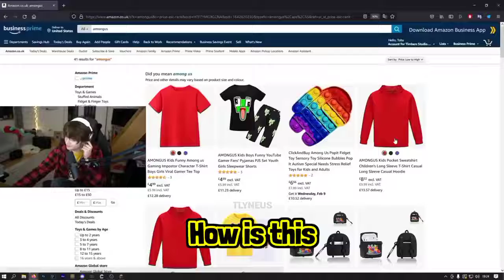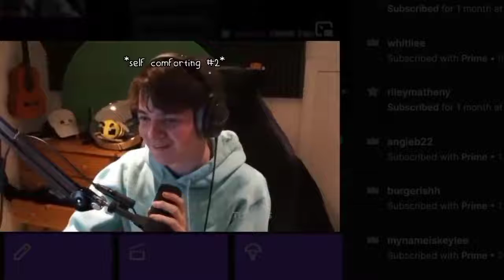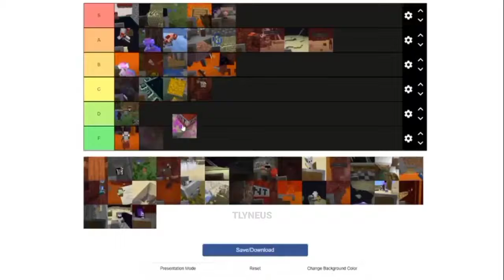DreamSMP members having instant regret pt 2